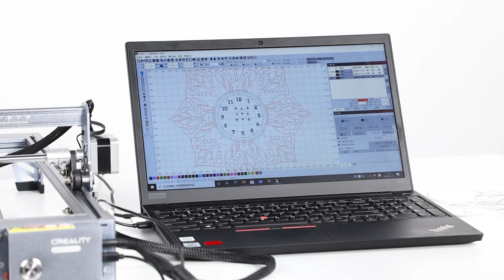Creality CR-Laser Falcon 10W: Master engraving in no time!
The Creality CR-Laser Falcon laser engraver features an enhanced 10W laser for powerful cutting performance.

Easy to assemble, the machine can be used offline, indoors and outdoors, and can cut a wide variety of materials from fabrics to ceramics and metals, with all-round safety and protection for users.

Here’s a short snippet showing what you can do!